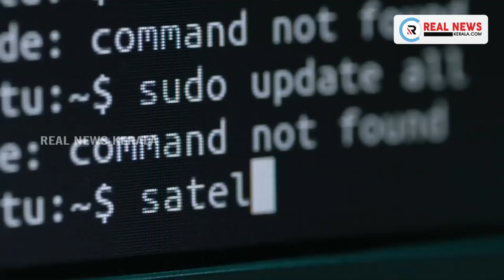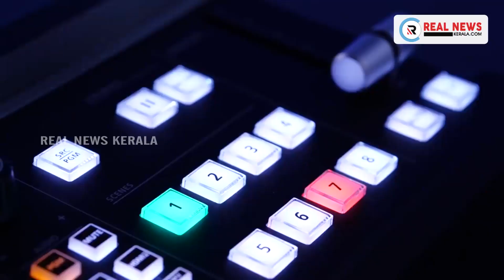കേരളത്തിലേക്കുള്ള രണ്ടാംഘട്ട കൊവിഡ് വാക്‌സിന്‍ നാളെയെത്തും.